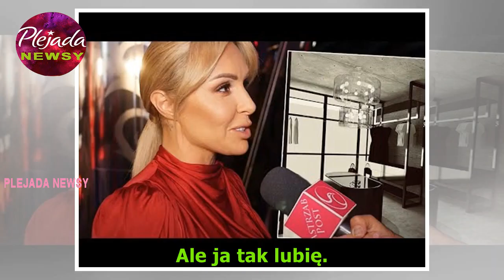Architektka zbojkotowała szalony pomysł Blanki Lipińskiej. Mroczne wnętrza to nic przy tym, co wymyś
Architektka zbojkotowała szalony pomysł Blanki Lipińskiej. Mroczne wnętrza to nic przy tym, co wymyśliła. Ona naprawdę chciała tak mieszkać?!